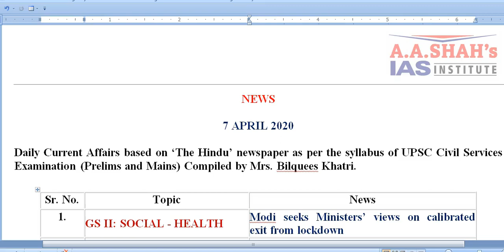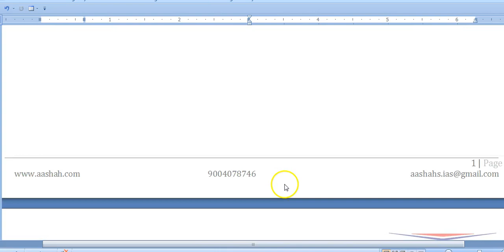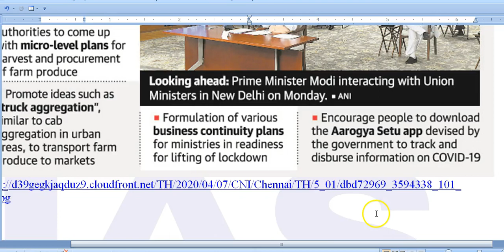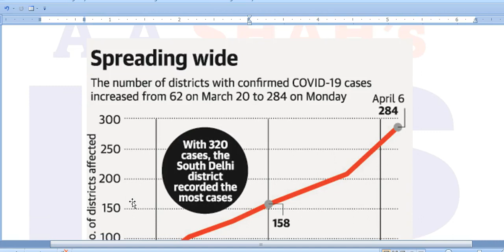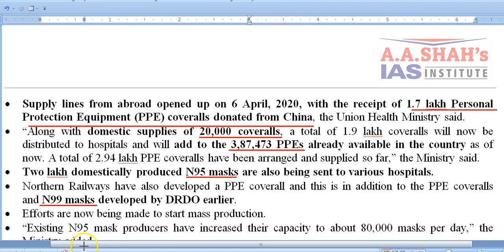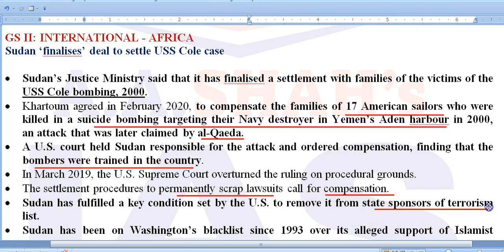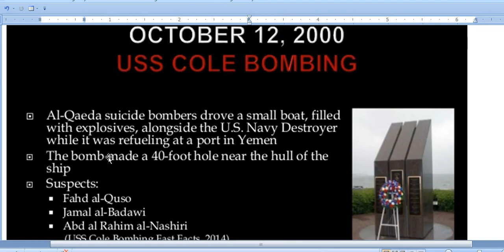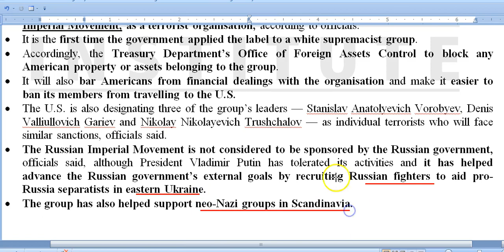IAS Daily Current Affairs 2020 | The Hindu Analysis by Mrs Bilquees Khatri (7 April 2020)